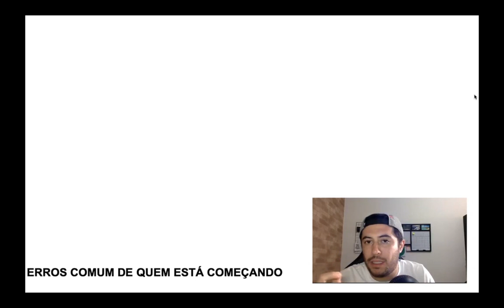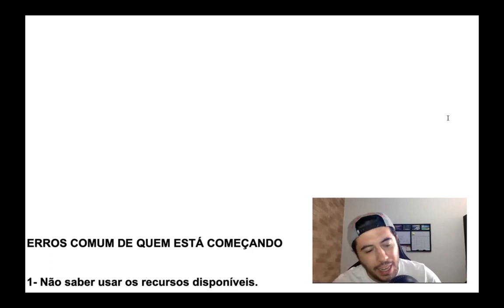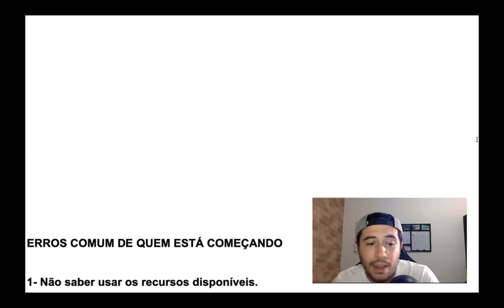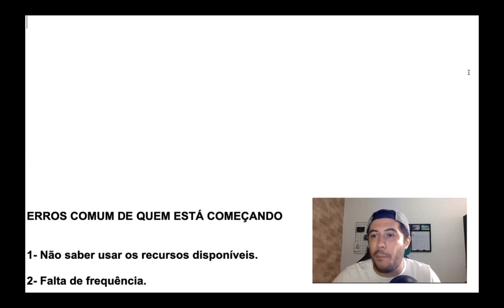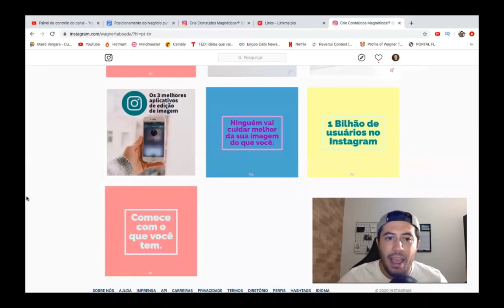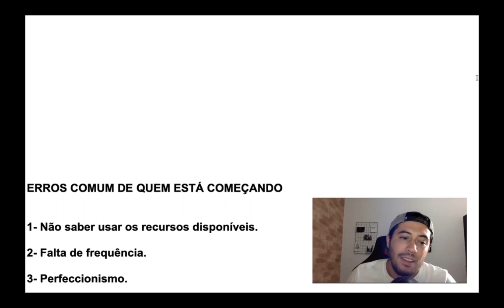3 Erros comuns de quem está começando no instagram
Todo mundo começa do zero né galera? Eu também já comecei e também já errei nesse vídeo quero te ajudar exatamente com isso!

Precisa melhorar seu engajamento no Instagram? 👇🏼